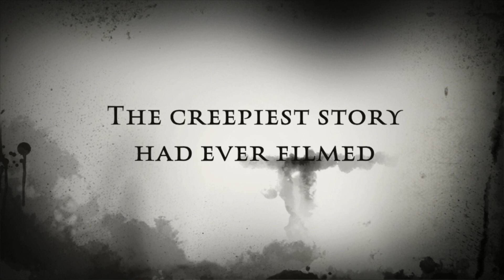Scared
VIDEO PENGHASILAN DARI PELAJAR SMK SERI TANJONG, KUALA SELANGOR